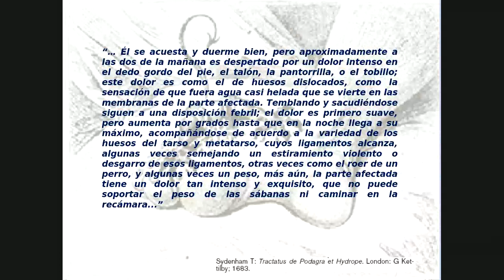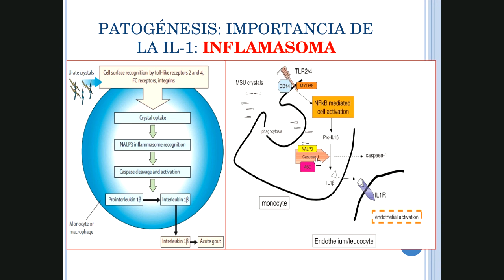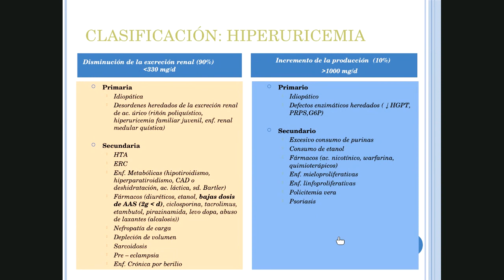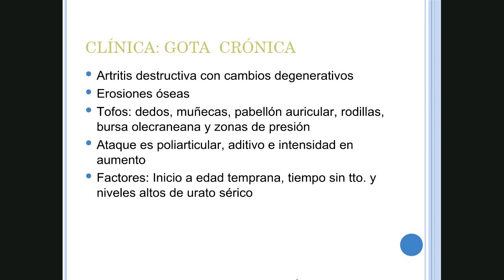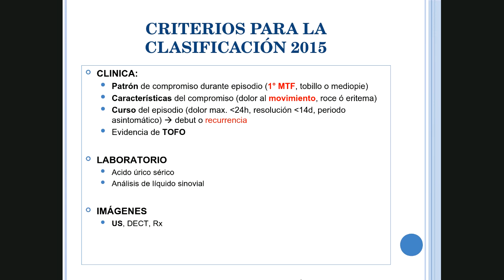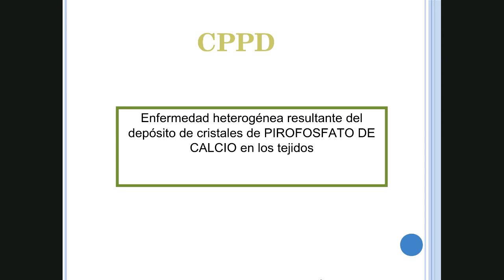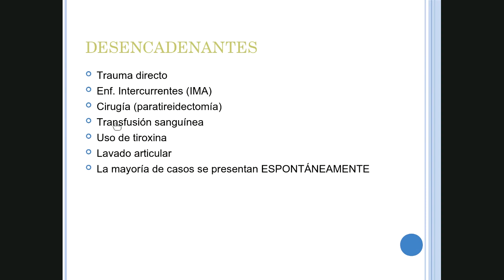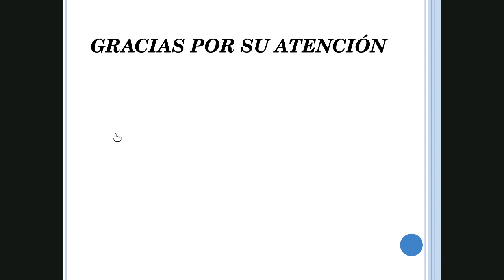17.1 teo,ARTRITIS POR DEPÓSITO DE CRISTALES